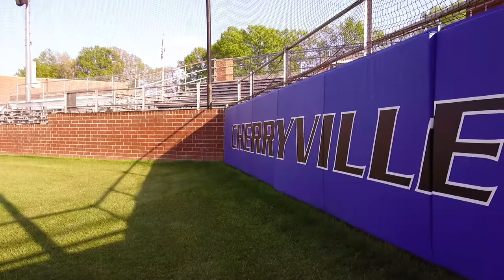Cherryville Ironmen Baseball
Can you feel that Ironmen spirit? Go Ironmen!

Shot on the Osmo+
Directed and Produced by Stephen Maher

Strictly made to entertain.